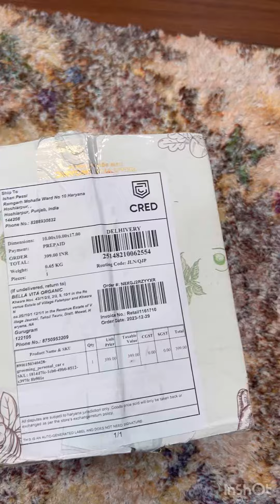Unboxing BELLA VITA LUXURY Gift set with review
Musician: @iksonmusic

I Bought from CRED @399
Its totally waste of money